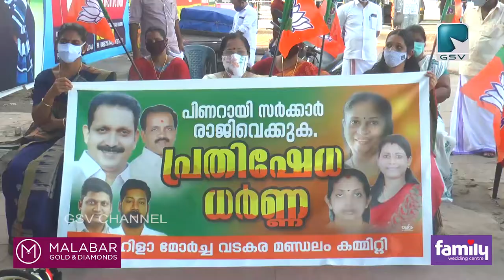മുഖ്യമന്ത്രിയും,കെ ടി ജലീലും രാജിവെക്കണമെന്നാവശ്യപ്പെട്ട് മഹിളാ മോർച്ച സായാഹ്‌ന ധർണ്ണ സംഘടിപ്പിച്ചു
മുഖ്യമന്ത്രിയും, കെ ടി ജലീലും രാജിവെക്കണമെന്നാവശ്യപ്പെട്ട് മഹിളാ മോർച്ച വടകര മണ്ഡലം കമ്മിറ്റി സായാഹ്‌ന ധർണ്ണ സംഘടിപ്പിച്ചു